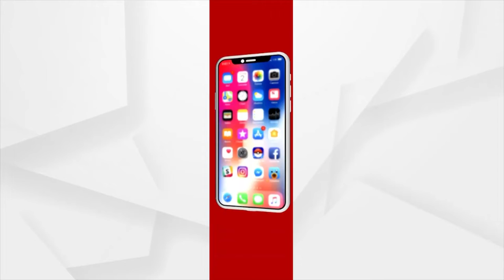ପୌରାଞ୍ଚଳ ପରିମଳ ପ୍ରହସନ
ଗଣପର୍ବ ଗଜଲଷ୍ମୀ ପୂଜାପାଇଁ କେନ୍ଦ୍ରାପଡା ସହର ସାଜସଜାରେ ଚମକି ଉଠିଲାଣି । କିନ୍ତୁ ବଦଳିନି ସହରର ରୂପ ରେଖ । ରାସ୍ତା ଘାଟ, ପାନୀୟ ଜଳ, ଡ୍ରେନେଜ ବ୍ୟବସ୍ଥା, ପରିମଳ ବ୍ୟବସ୍ଥା ପାଇଁ ପୂର୍ବରୁ ଯେତେ ବୈଠକ ବସିଥିଲେ ମଧ୍ୟ ପୂଜା ପୂର୍ବରୁ ଏସବୁ ସମସ୍ୟାର ସମାଧାନ ହୋଇପାରିଲାନାହିଁ ।